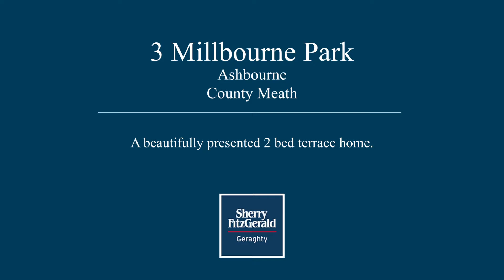3 Millbourne Park, Ashbourne, Co. Meath